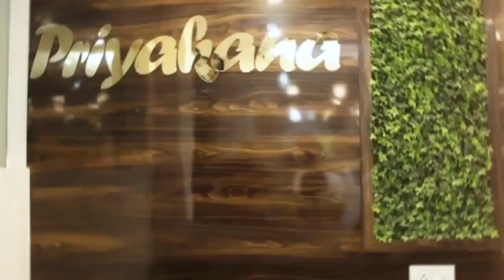মালদা টাউন ডিভিশনাল রেলওয়ে হাসপাতালের উদ্যোগে রক্তদান শিবির অনুষ্ঠিত হল